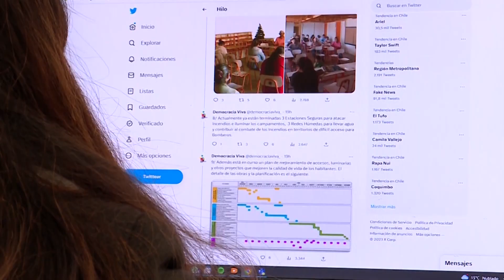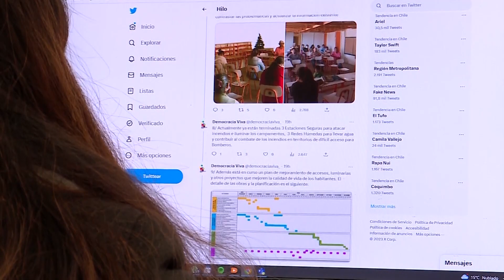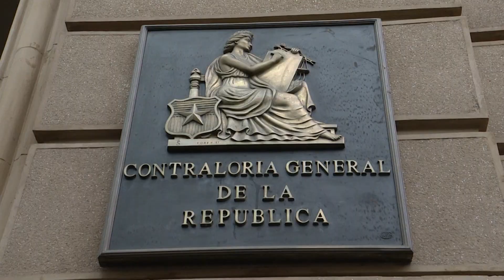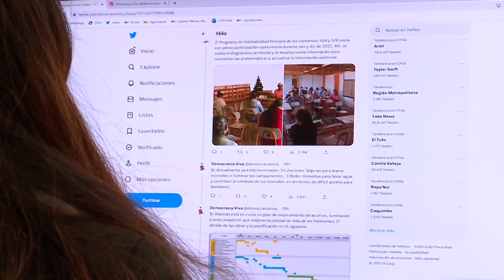Fiscalía inicia investigación para esclarecer convenios entre Minvu y Fundación Democracia Viva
A través de un comunicado de prensa, La Fiscalía Regional de Antofagasta informó sobre la apertura de una investigación respecto a los convenios de transferencia de recursos suscritos por la Secretaría Regional Ministerial de Vivienda de Antofagasta con Fundación Democracia Viva, para la ejecución de proyectos en campamentos de la ciudad, con cargo a recursos de su Programa de Asentamientos Precarios.